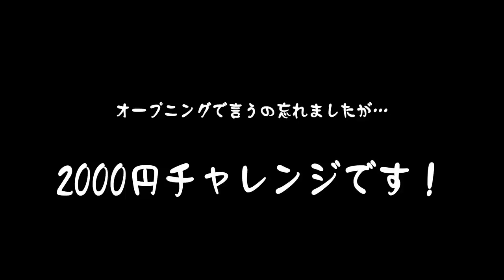サンキューマートで2000円チャレンジ！小学生姉妹は何を買う？可愛いものがたくさん！激安39マートでお買い物【原宿】【しほりみチャンネル】